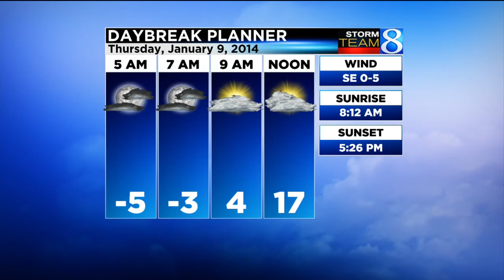Deep freeze breaking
Temperatures near 40 by this weekend.